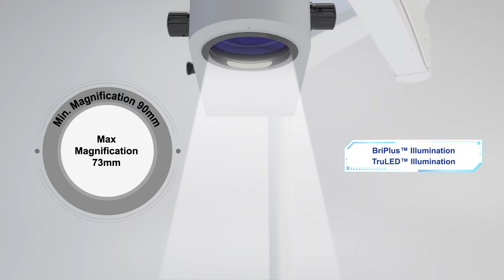Zumax OMS3200 Pro